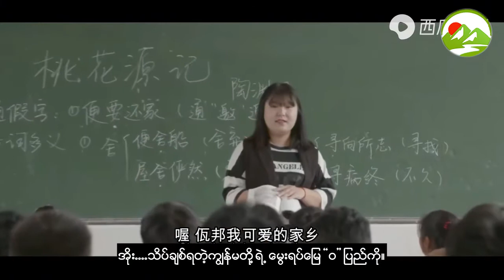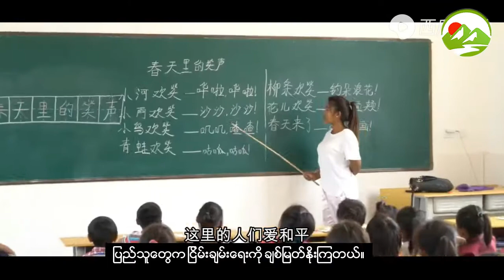တောက်ပသော အနာဂတ်တစ်ခုကို အတူတကွ ဖန်တီးကြစို့။ Let's create a brighter future together!